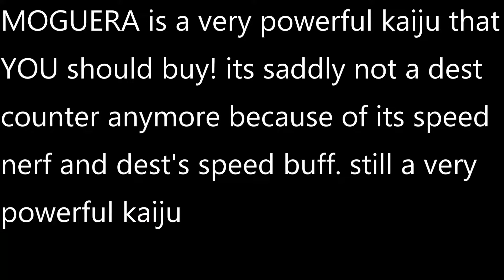HOW STRONG IS A MAX M.O.G.U.E.R.A?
So today i answered the question of how strong is a max M.O.G.U.E.R.A (kinda)